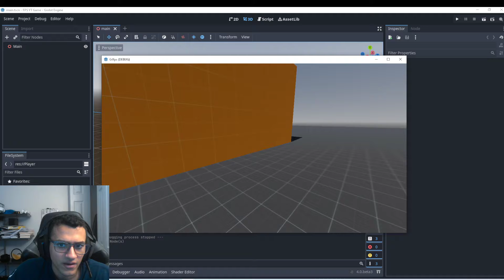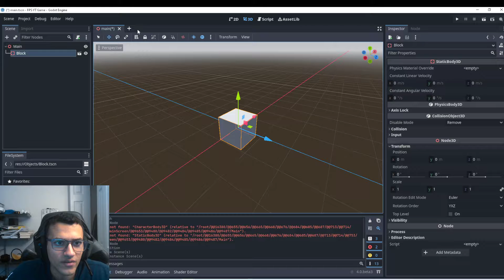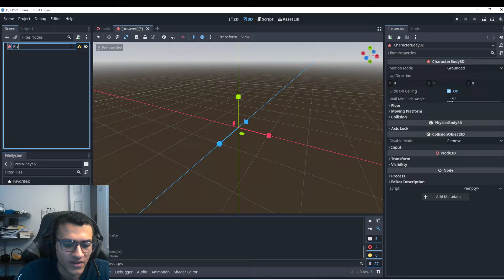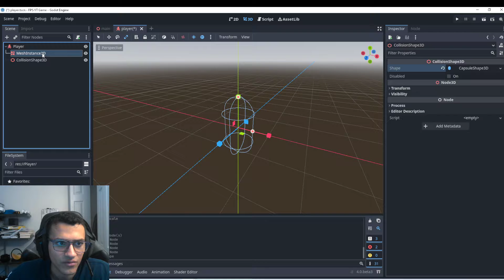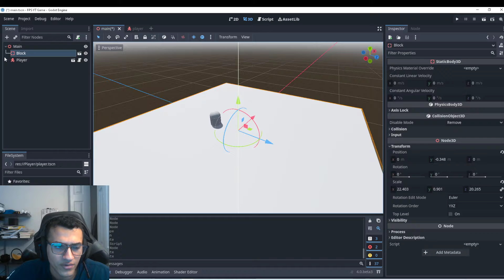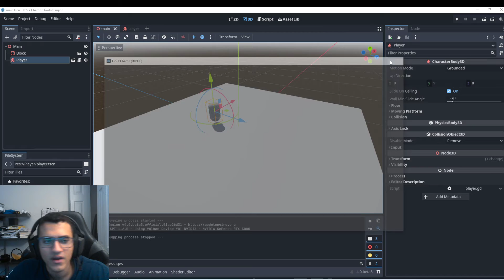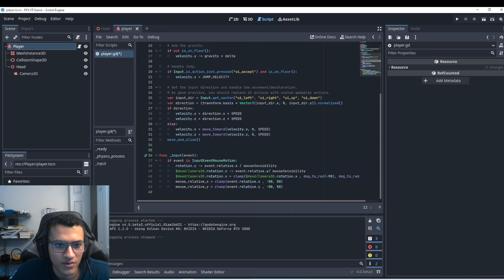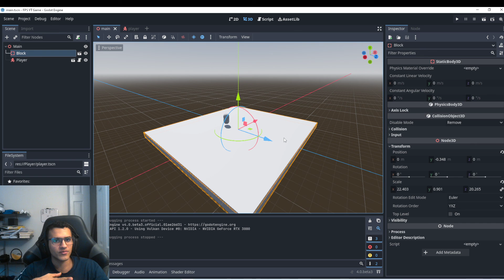How to make a Simple 3D FPS Game! - Godot Engine 4.0 Tutorial 3D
Learn how to get started in your journey to game dev! I hope this video helps you get started on this long but fun journey you plan on taking!